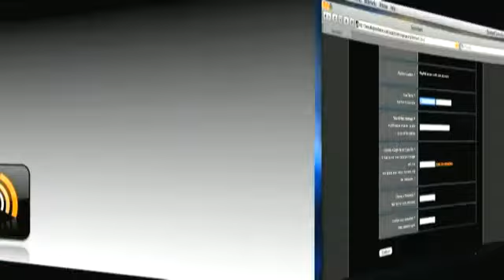Doo Wop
Video introduction of ringtone of the week by Geoff Smith.

This week the ringtone is titled "Doo Wop"

I hear the telephone ring
yes I hear the telephone
You know I'm gonna pick it up and sing
Hello?